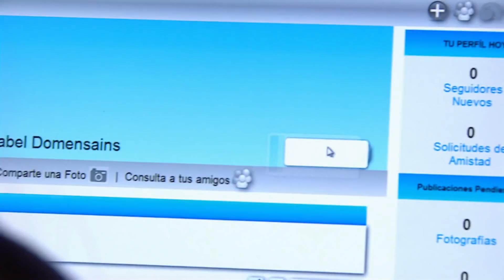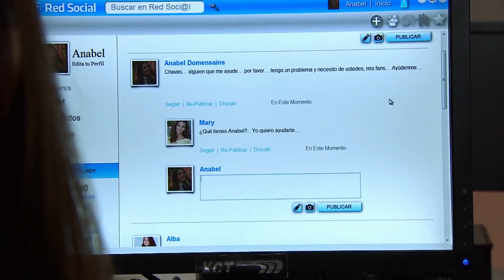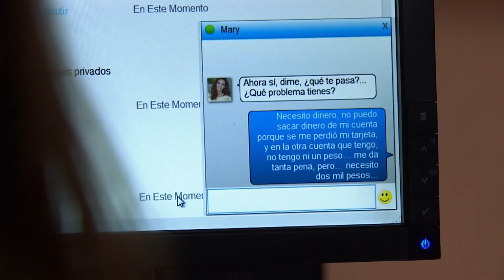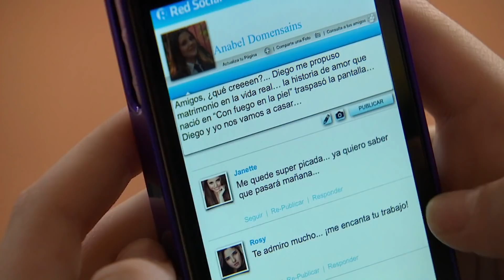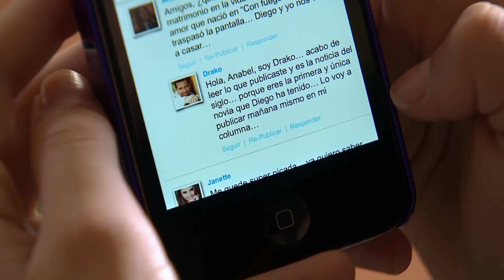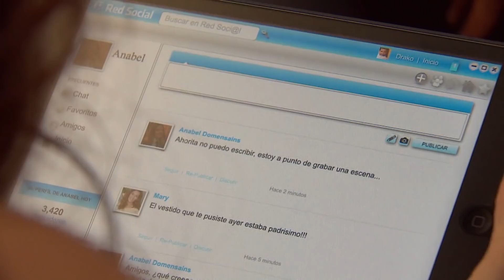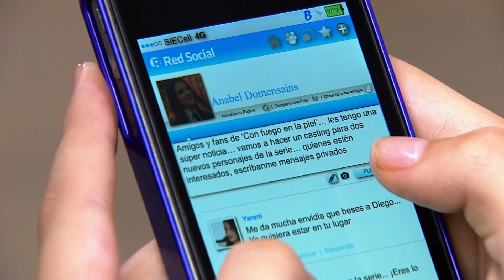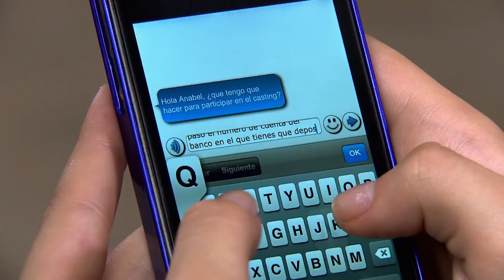Elisa se hace pasar por la famosa Anabel en Red Social | Fraude... | La Rosa de Guadalupe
Elisa está obsesionada con tener un smartphone, pero su mamá no se lo puede comprar por la situación económica que viven.